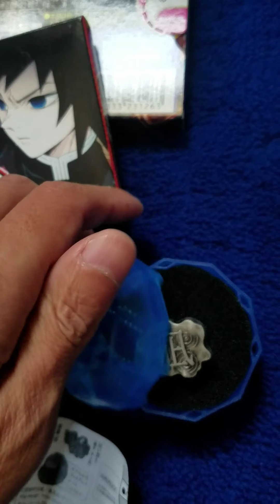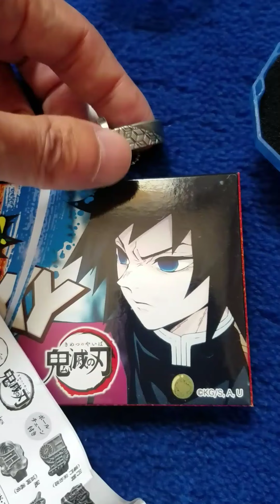鬼滅の刃リングコレクション壱ノ型のガチャガチャをドン・キホーテで回してきたよん。(暴れん坊将軍BGM)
2021年11月14日(日曜日)
お酒でも買おうかと思いドンキに行ったら鬼滅の刃リングコレクション壱ノ型のガチャガチャを発見して思わず回してしまったよん。

★金属製の指輪で重厚感のある仕上がり。

全7種 (リングコレクション壱ノ型)
スタンドストーンズ(販売メーカー)
暴れん坊将軍🏯(BGM)